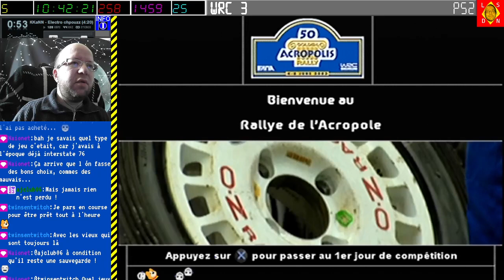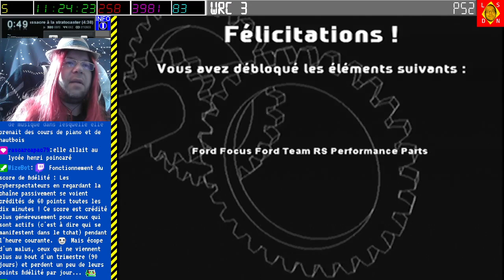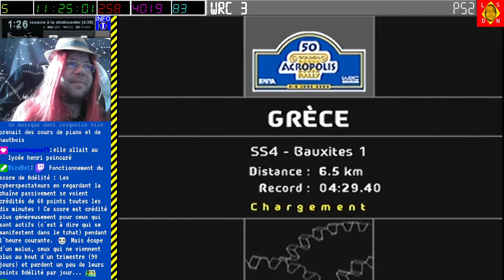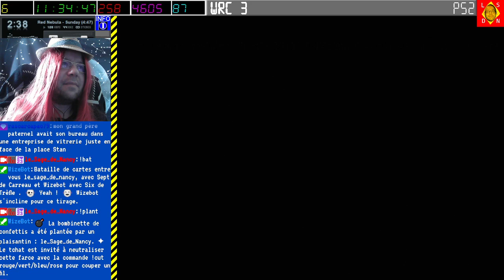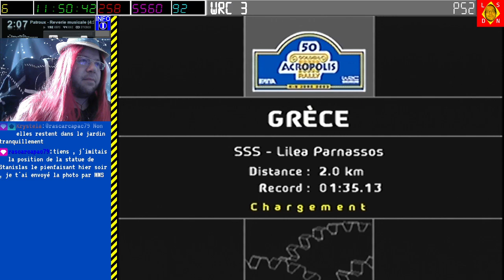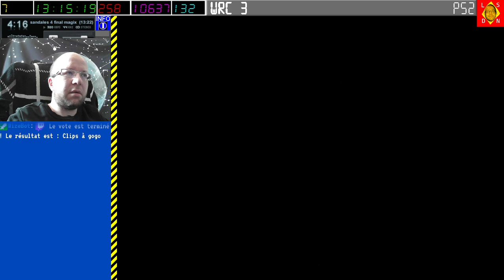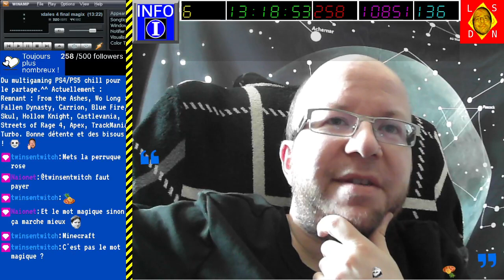[16-06-2024] World Rally Championship III - Championnat normal (suite) [LSDN]